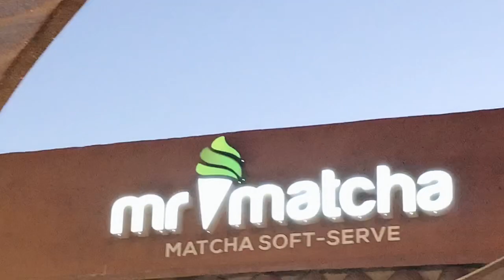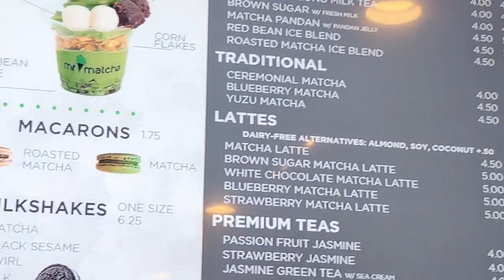KEM CỰC NGON MR MATCHA . CALIFORNIA - BÀ 8 CAM THƠ.